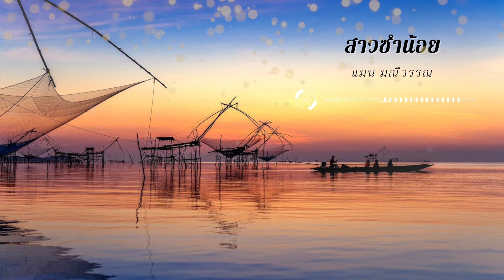14 เพลงดังฮิตที่สุด แมน มณีวรรณ l พี่เมาวันเขาหมั้น l รักแท้แคร์ด้วยหรือ l เสื้อดำเพื่อชีวิต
14 เพลงดังฮิตที่สุด แมน มณีวรรณ l พี่เมาวันเขาหมั้น l รักแท้แคร์ด้วยหรือ l เสื้อดำเพื่อชีวิต
01. พี่เมาวันเขาหมั้น
02. รักแท้แคร์ด้วยหรือ
03. เสื้อดำเพื่อชีวิต
04. ความรักไร้พรมแดน
05. ลาแม่ด้วยจดหมาย
06. กอดฮั้วฮ้องไห้
07. เงินจางนางจร
08. มักสาวใส่ยีนส์
09. วันรู้คุณแม่
10. สะเดิดรัก
11. รักสาวรุ่นพี่
12. ครูเติ้งขี้เมา
13. สามจอกออกลาย
14. สาวซำน้อย